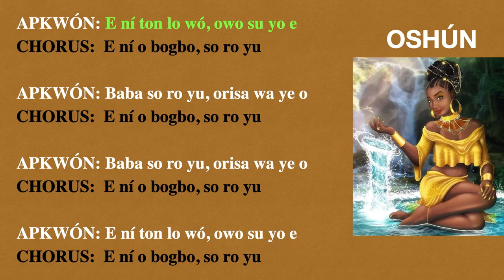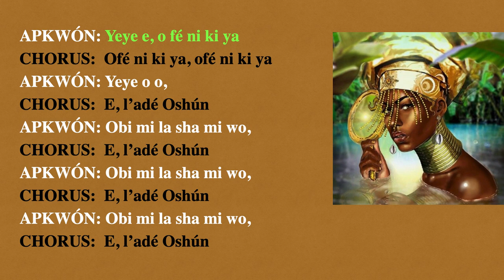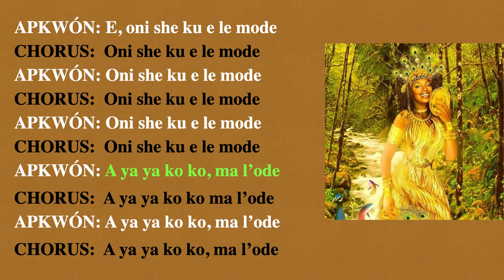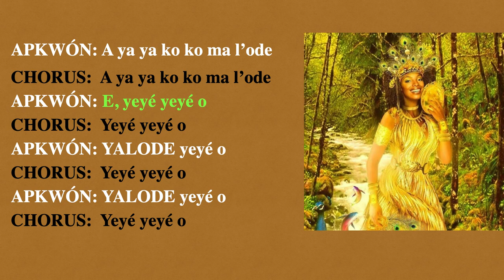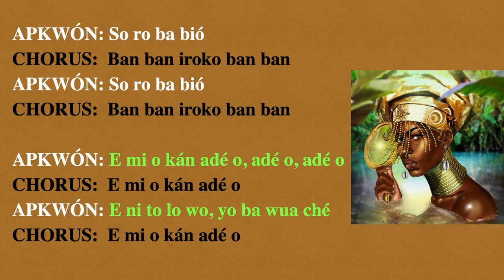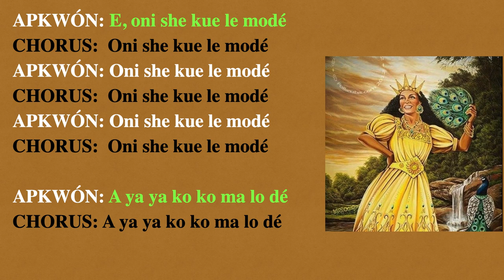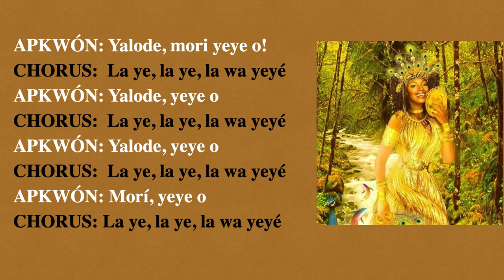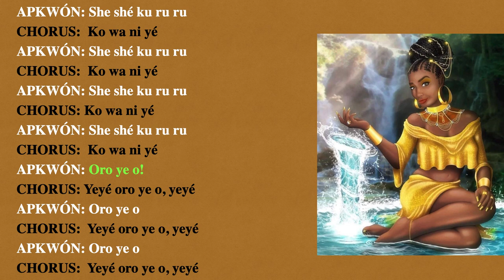Los poderes de Oshun Canto y Letra secuencia completa 🌻🌻🌻🌻🌻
Iyá mi que tu bendición nos endulce siempre! 🌻🌻

Oshun Yeye care , Iyalode , Mori yeyeo